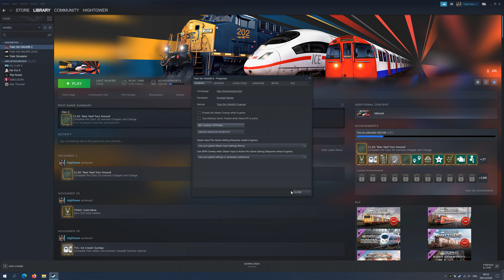TSW2 | How to Enable DX12 and The Difference It Makes (see description)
Yesterday Steam updated and unbeknownst to me deleted the launch option I had in place that started TSW2 under DX12.

As I was driving along I couldn't figure out why I was experiencing massive drops in FPS (down to 22 at one point in External Cam) when it was always pinned at my capped limit of 59 (one below my monitor refresh rate, as it supposedly helps with stuttering).

It was only when I brought up the MSI Afterburner monitoring software that I realised the game was running under it's shipping configuration with DX11, and I was honestly shocked at just how poor it was. There's no other word for it. An AMD Ryzen 3900x, ROG STRIX RTX 2080ti OC, SSD & 32GB of RAM and the game was registering 22fps. Even at 4K and even at Ultra settings, in this day and age that is inexcusable.

Even more odd is that given the demonstrable difference it makes, DTG have said that as things stand they have no intension of supporting it officially. They don't half make some funny decisions sometimes!

With that, I thought it worth quick demo of the difference running the game under DX12 makes, and how to enable it. I can't take credit for figuring this little change out, but I can help spread the word. If your machine can handle it then do it...you will not regret it!

Cheers.